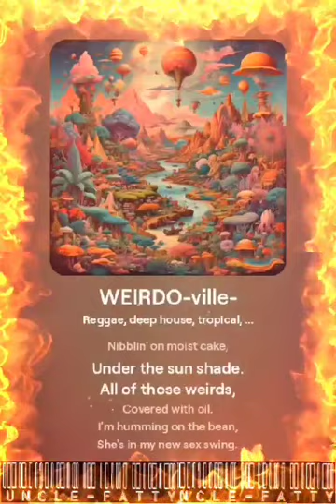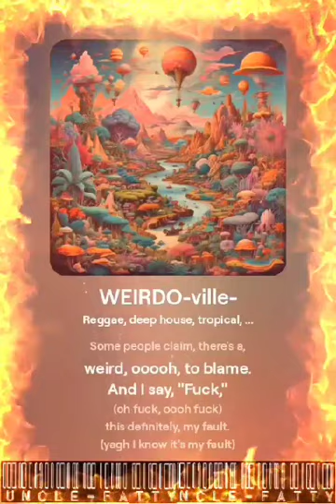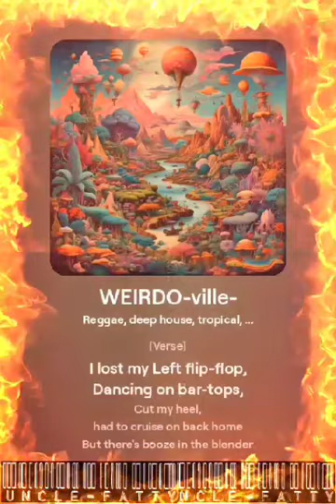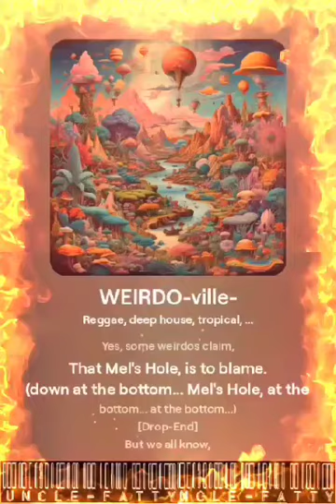Thank you @Uncle--Fatty for a very detailed & catchy tune........LOL